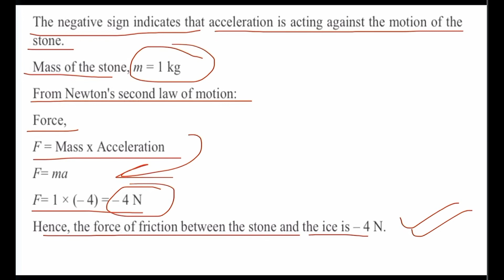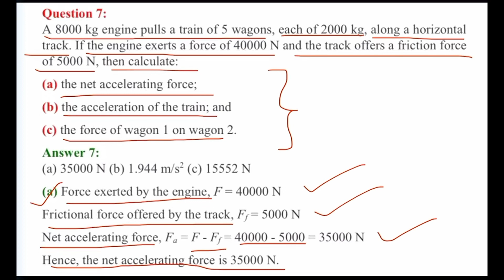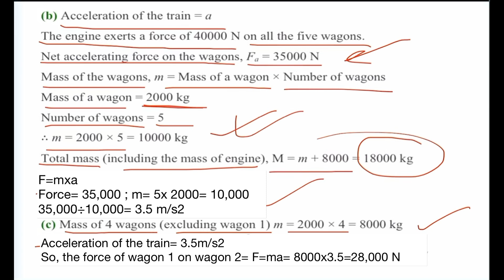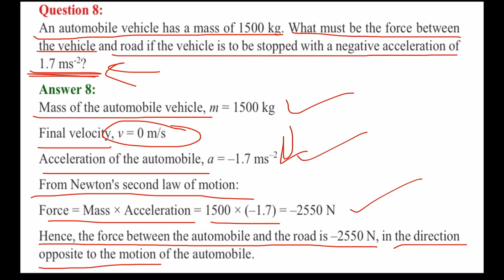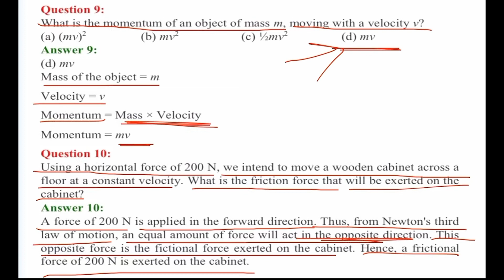NCERT Solutions Class 9 Science Chapter 9: Force and Laws Of Motion